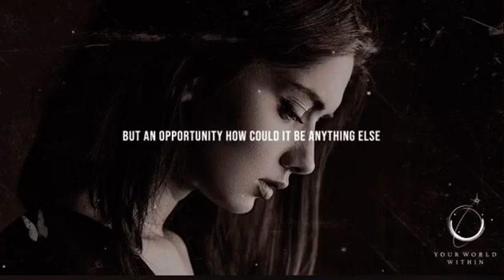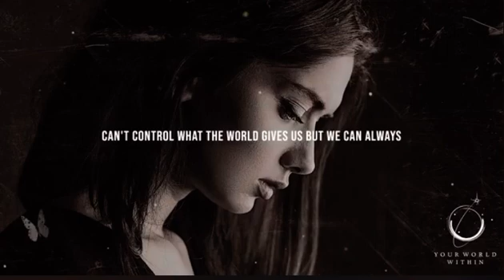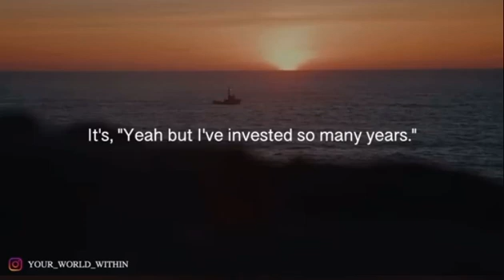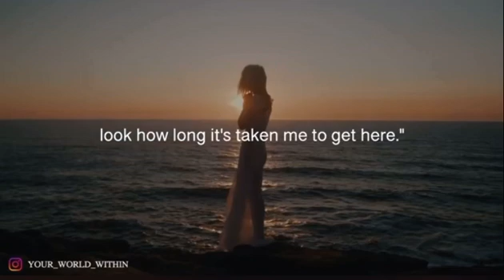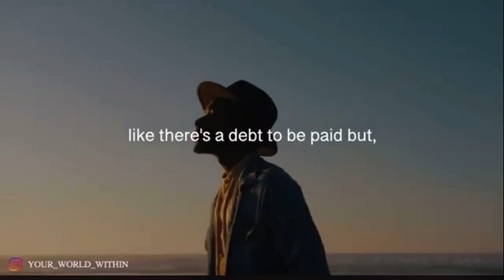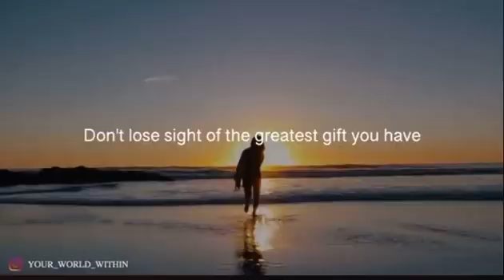change your life